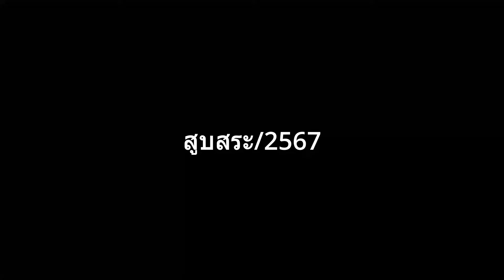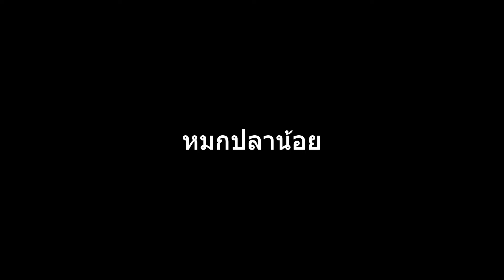เมนู.สูบสระ 2567ง่ายๆสบายๆแบบบ้านบ้าน